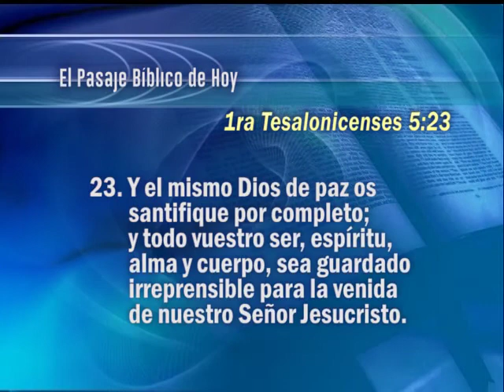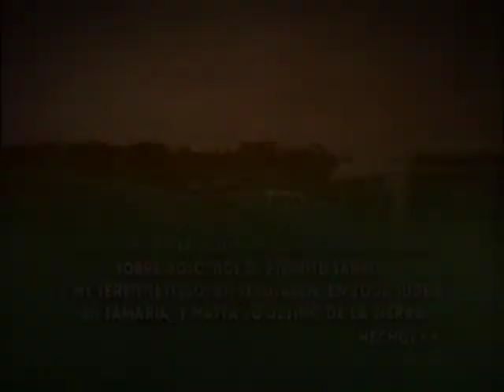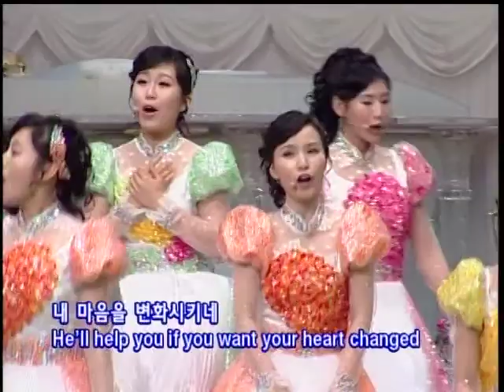03. Espíritu, alma y Cuerpo | GCNTV Colombia - Dr. Jaerock Lee - Manmin Church